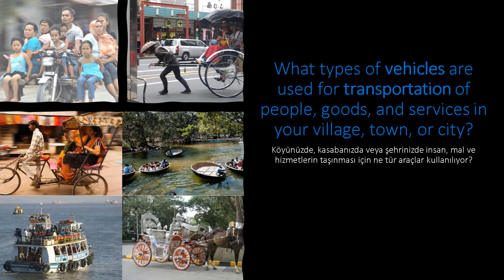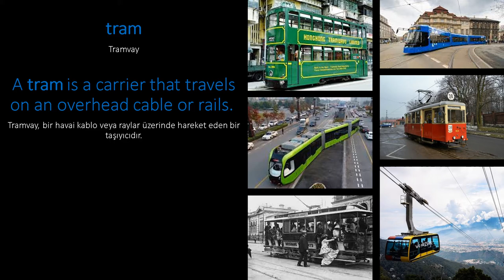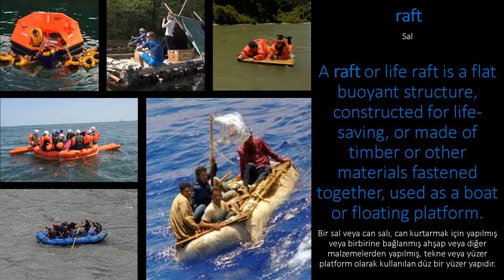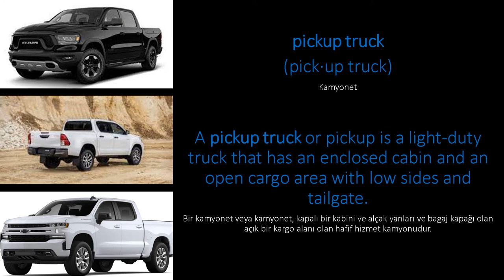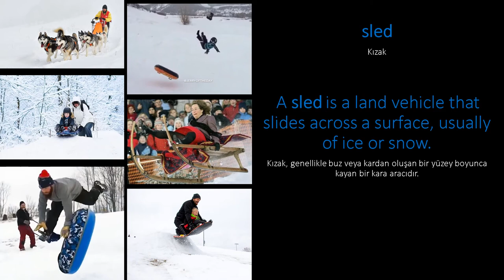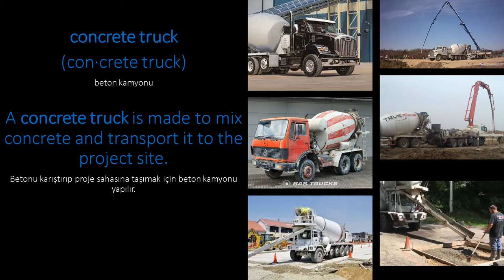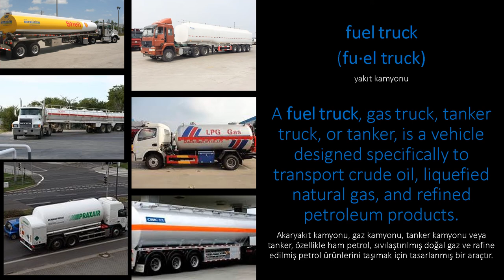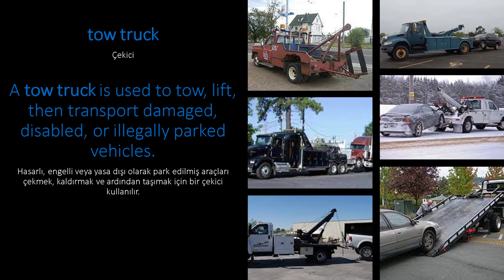100 araç ve ulaşım hakkında bilgi edinin |İngilizce Öğrenci Dinleme ve Konuşma |EP 118 Turkish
English American Native Tutors
(E-AN TUTORS)
• İngilizce eğitim videosu:  100 araç ve ulaşım hakkında bilgi edinin | EP 118 Turkish
Bu videoda İngilizce öğrencileri toplu taşıma, kişisel ulaşım, ticari ulaşım, inşaat taşımacılığı ve hizmet taşımacılığında kullanılan 100 farklı aracın isimlerini ve açıklamalarını dinleyecek ve konuşacaklar.
İngilizce Öğrencileri şunları öğrenecektir:
• Araç nedir?
• Ulaşım nedir?
• Köyünüzde, kasabanızda veya şehrinizde insan, mal ve hizmetlerin taşınması için ne tür araçlar kullanılıyor?
• 100 araç adı, araç resimlerini tanıma ve ulaşım.
İnsanoğlu ulaşım için birçok farklı araç türü yaratmıştır.
Bu eğitici ve eğlenceli bir İngilizce öğrenci videosudur.

Araç İngilizcesi öğrenme
İngilizce Ulaşım ve Araçlar
İngilizce araç adı nasıl söylenir
Araçların isimlerini öğren
Ulaşım için İngilizce araçları öğrenin
İngilizce 100 araç öğrenin
İngilizce araç ve ulaşımı anlayın